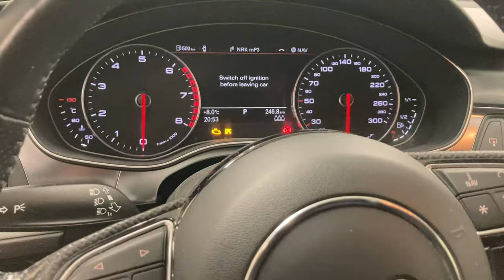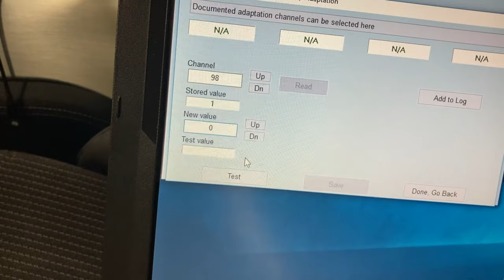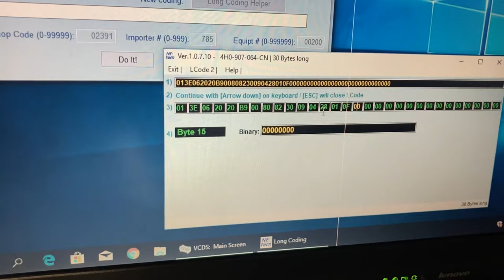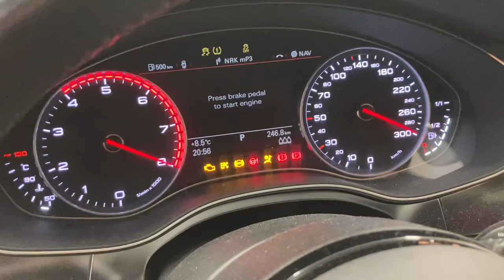How to Disable Open Door Chime in VCDS on Audi A6 C7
Here is a a how to disable the annoying open door chime with VCDS on my 2013 Audi A6 C7.  Also try binary code 01001111
This probably work on other Audi models as well.

I know you can just press the arrow button on the steering wheel, but this turn it off so you don’t have to press the arrow button.